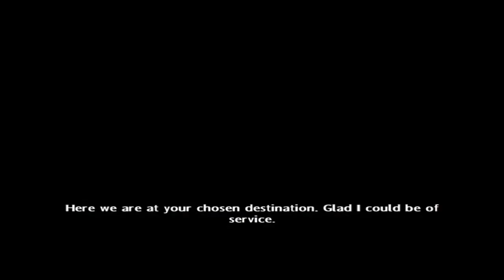Harry Potter and the Half-blood Prince: Chapter 6 - The Mystery Potion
With the events still lingering around in the minds of the three friends, Ron is thankful of Harry saving Ginny Weasley. He informs him that his father has inspected Malfoys' house, but that nothing suspicious was found - the only thing they found out was that Malfoy was interested in a vanishing cabinet, but that it wasn't bought.

Harry is however still suspicious of Draco's behaviour, as he knows that Draco is up to something and he is determined to find it out.